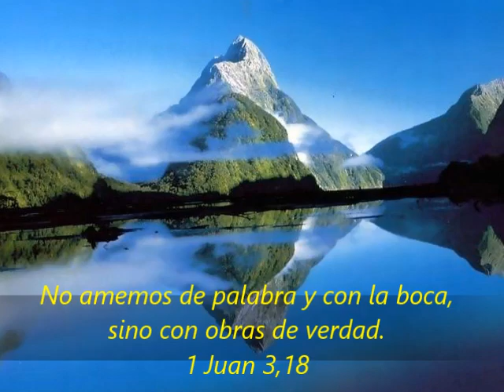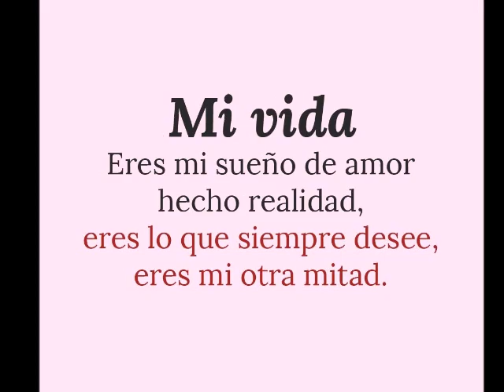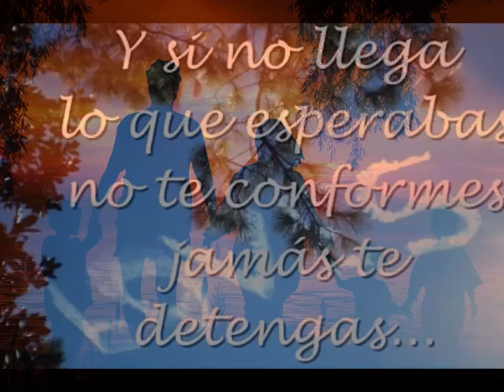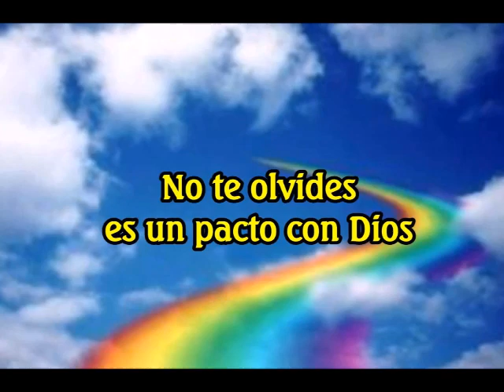EL PRIVILEGIO DE AMAR Canta Manuel Fabré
Hermosísima canción de profundo contenido sentimental dedicada al amor. Ha cosechado el triunfo en Iberoamérica y otros países.
Evoca la superación y al don de amar y amarse a uno mismo siendo sincero y auténtico, dejando huellas imborrables en el corazón. Di lo que sientas, haz lo que piensas. pero sobre todas las cosas, nunca te olvides de Dios.